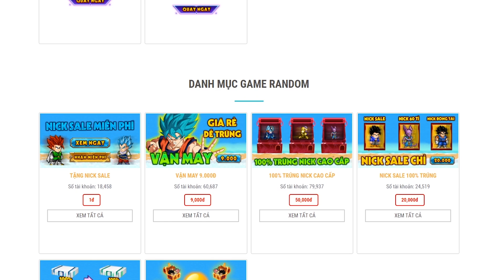Ngọc Rồng Online - Review Nick Admin Quá Bất Ngờ Nick Full Đồ 7Sao Siêu Vip !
➤ Bên Mình Đang Thu Mua Nick SLL Giá Siêu Tốt, Siêu Nhanh Gọn
ZALO 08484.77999 (Zalo Này Chỉ Nhập Nick, KHÔNG HỖ TRỢ VẤN ĐỀ KHÁC)